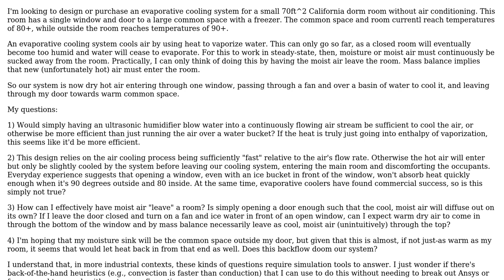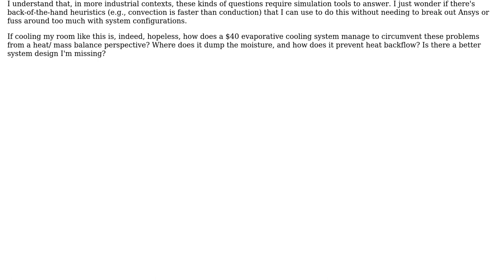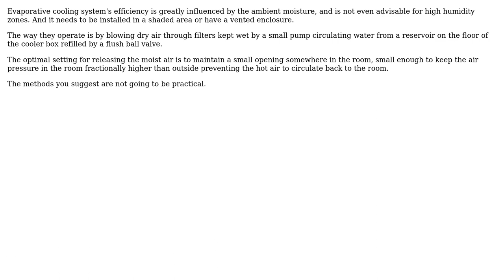Engineering: How to dump moist air without heat backflow in evaporative cooling system?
With thanks & praise to God, and with thanks to the many people who have made this project possible! | Content (except music & images) licensed under CC BY-SA | Music | Images & others | With thanks to user niels nielsen user kamran user Drew user Dragonsheep and the Stack Exchange Network Trademarks are property of their respective owners. You are responsible for your own actions.